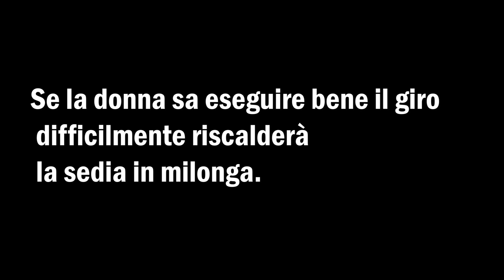Girare nel tango argentino.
Girare bene nel tango. Girare di modo efficace nel tango è senza dubbio uno de gli elementi più belli ed interessanti. Buentango a todos